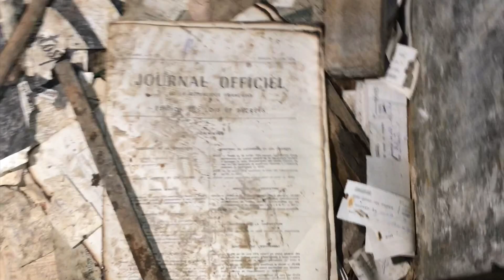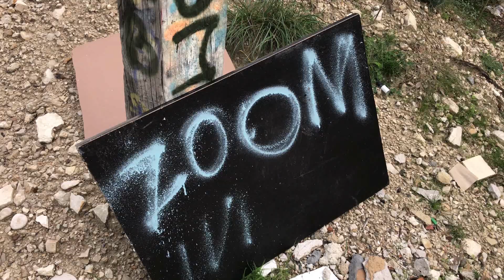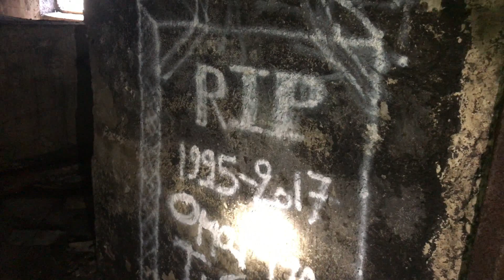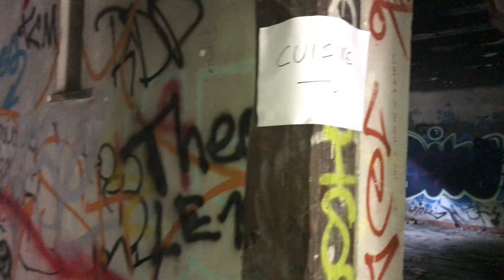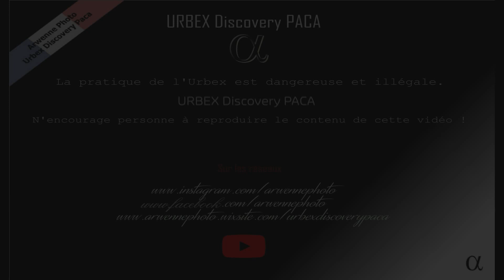URBEX - L’Hôtel Zoom - Urbex Discovery PACA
URBEX Discovery Paca - Arwenne Photo

Visite d'un ancien hôtel et discothèque en région PACA.
L'Urbex est une pratique dangereuse et illégale. Nous n'encourageons personne à le pratiquer !
Découverte de lieux abandonnés, immersion dans le passé.

Photos et Montage Vidéo : Arwenne Photo
Musiques :
Hunter As a Horse - The Passenger
Coven - La La La Melody
Mac Quayle - Hotel Ramona  The Countess / The Hotel Cortez
Music HolFix - Mystery